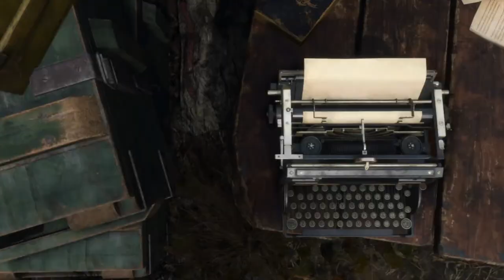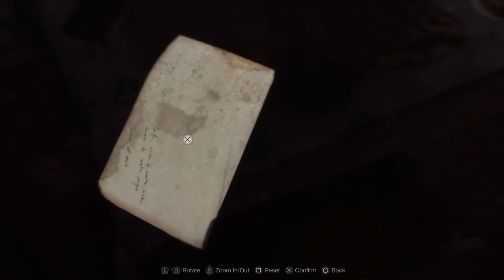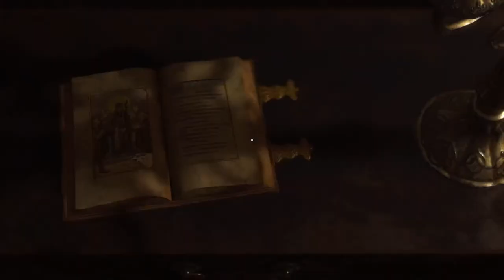RE4 remake playthrough